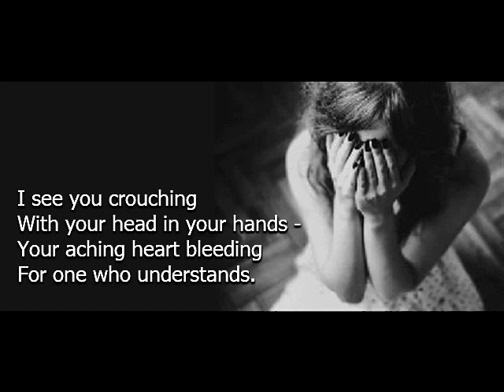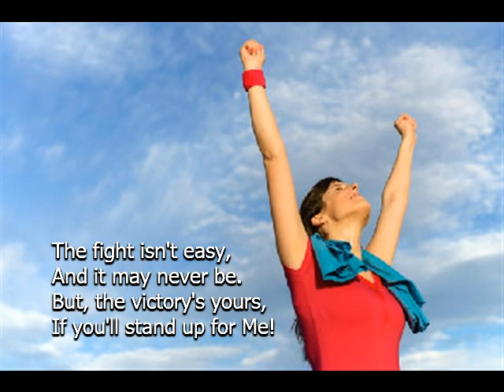Stand Up & Fight spritequeen Mindy Jacobsen Sprite Queen Jesus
Thanks so much for your continued support!

P.S.  Please remember that this is my personal work.